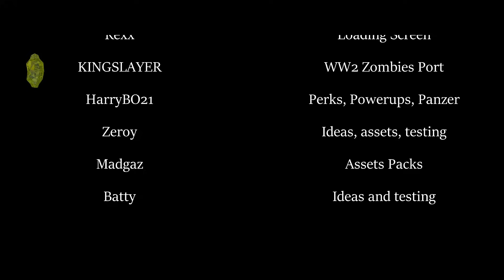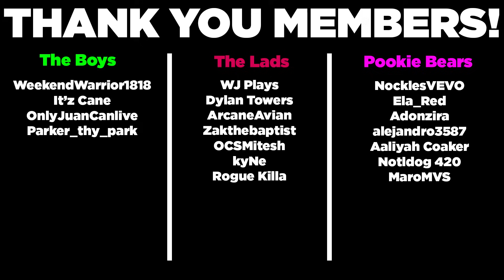Beating Custom Zombies Maps From level 1 To Level 100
Beating Custom Zombies Maps From level 1 To Level 100. In this video, I have to beat Custom Zombies Maps from Level 1 to Level 100, this means that I start at Level 1 which is like the easiest custom Zombies Maps then every 10 Levels the map gets harder until we get to Level 100 with some of the hardest Custom Zombies Maps on the workshop.

Since we somehow managed to hit 50000 subscribers earlier than expected, I've increased the sub goal to 100000 so make sure you tell your friends, dad, dog, and barber to subscribe to the channel and turn on notifications!

Timestamps:
0:00 - Intro
0:29 - Level 1
9:16 - Level 10
20:18 - Level 20
32:55 - Level 30
46:01 - Level 40
1:05:12 - Level 50
1:24:05 - Level 60
1:41:48 - Level 70
2:07:47 - Level 80
2:22:13 - Level 90
2:35:08 - Level 100
2:50:10 - Outro

𝙄𝙣 𝙈𝙚𝙢𝙤𝙧𝙮 𝙤𝙛 𝘼𝙡𝙡 𝙏𝙝𝙚 𝙋𝙚𝙩𝙨 𝙇𝙤𝙨𝙩 𝘼𝙡𝙤𝙣𝙜 𝙏𝙝𝙚 𝙒𝙖𝙮. ❤️